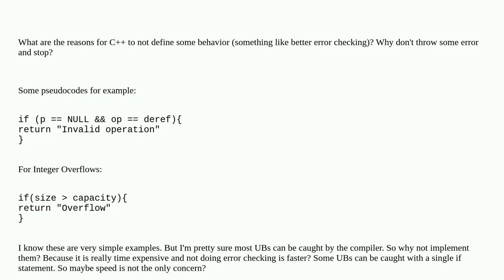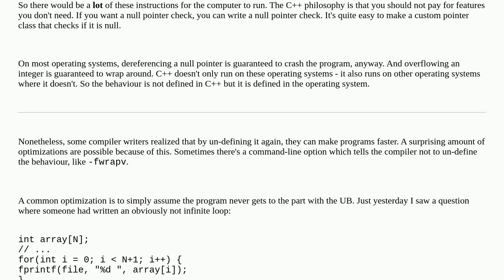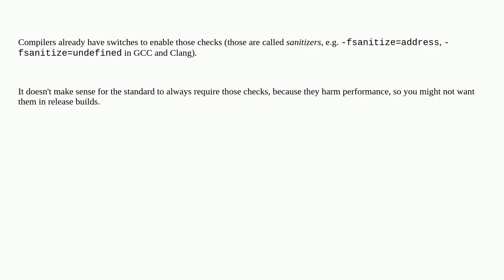Why don't define some undefined behaviours?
A special thanks goes out to the community

  undefined-behavior c++